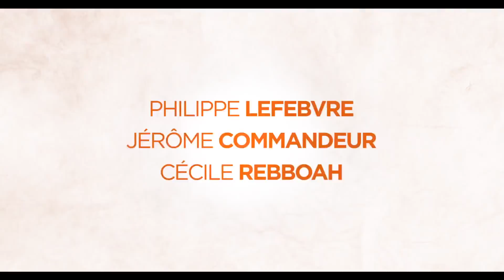RETOUR CHEZ MA MÈRE Bande Annonce Comédie 2016